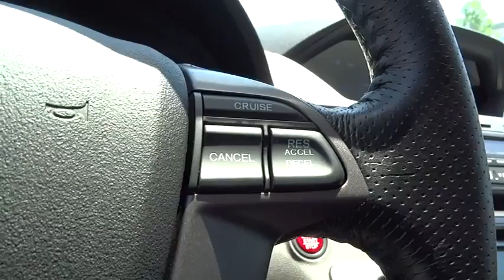2015 Honda Odyssey Wilson, New Bern, Goldsboro, Raleigh, Rocky Mount, NC BH19681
2015 Honda Odyssey
2015 Honda Odyssey 5dr EX-L - Stock#: BH19681 - VIN#: 5FNRL5H64FB104909